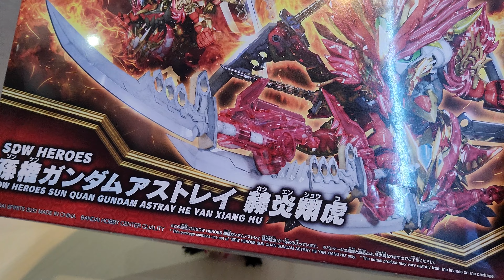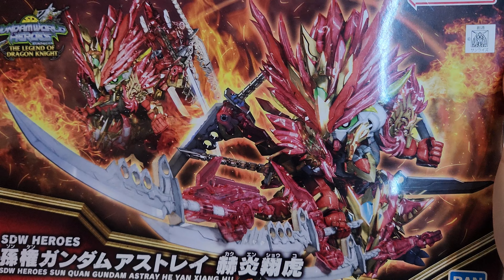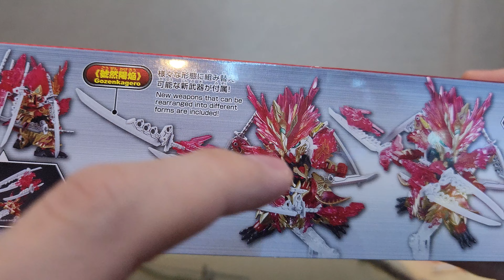[Review&Lore] พยัคฆ์แดงคืนสนาม - Sun Quan Gundam Astray Kakuen Choko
[Review&Lore]
SDW Heroes The Legend of Dragon Knight - Sun Quan Gundam Astray He Yan Xiang Hu

รีวิวประจำวันนี้ครับจาก SD Gundam World Heroes The Legend Of Dragon Knight โดยเป็นการกลับมาของตัวละครที่หลายๆคนรอร่างอัพเกรดกันมาอย่างยาวนานนั่นก็คือ ซุนกวน กันดั้มแอรสเทรย์ เกราะพยัคฆ์เพลิงแดง ที่มาพร้อมอาวุธใหม่และชุดเกราะใหม่สุดเท่นั่นเองครับ!

โดย ซุนกวน กันดั้มแอรสเทรย์ เกราะพยัคฆ์เพลิงแดง หรือชื่อญี่ปุ่น Sun Quan Gundam Astray Kakuen Choko นั้นเป็นร่างประจำภาคใหม่นี้ของ ซุนกวนกันดั้ม เกิดจากากรที่ซุนกวนออกเดินทางไปยังสถาณที่ต่างๆเพื่อฝึกฝนตนเองให้สามารถควบคุมอารมณ์ได้และพัฒนาผีมือมากขึ้น โดยในร่างนี้จะได้ดาบใหม่ทั้งหมด 3 เล่ม และอัพเกรดแบคแพคด้านหลังมาให้เหมือนกับ Gundam Astray Red Dragon นั่นเองครับ

ซึ่ง ซุนกวน กันดั้มแอรสเทรย์ เกราะพยัคฆ์เพลิงแดง จะเป็นยังไงบ้างนั้นเรามาชมกันเลยครับกับ SDW Heroes Sun Quan Gundam Astray Kakuen Choko !!!